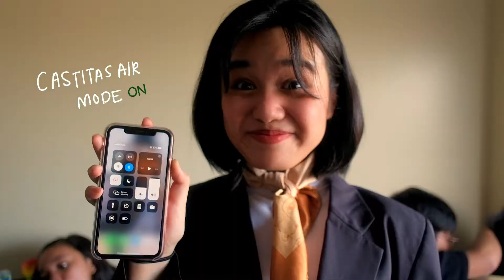MIIS Bazaar Class Commercial Grade 11 A